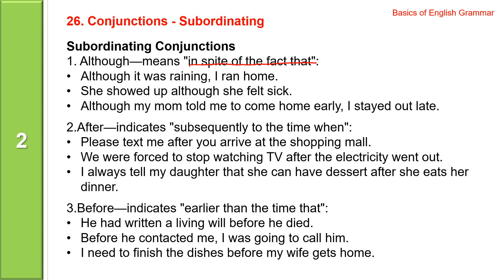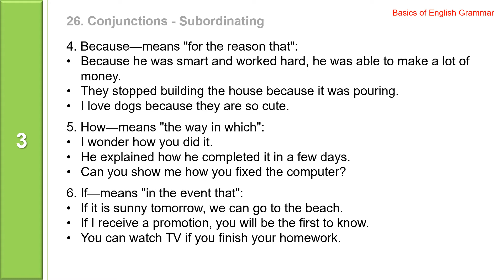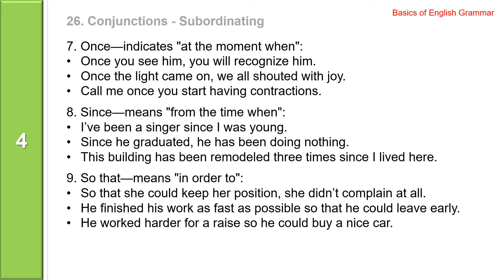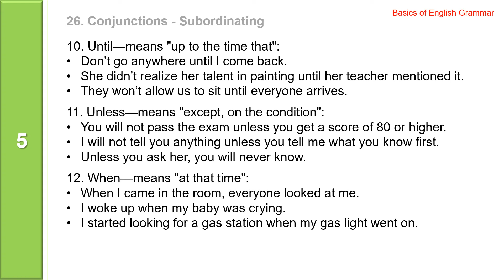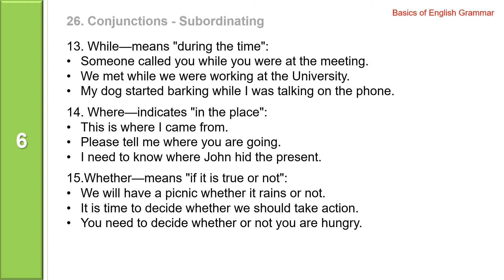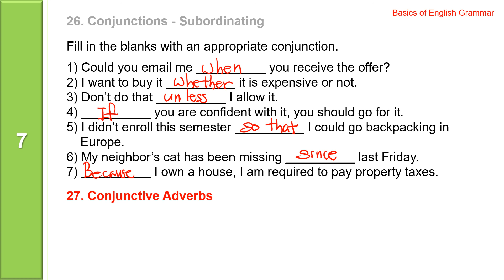26. Conjunctions - Subordinating